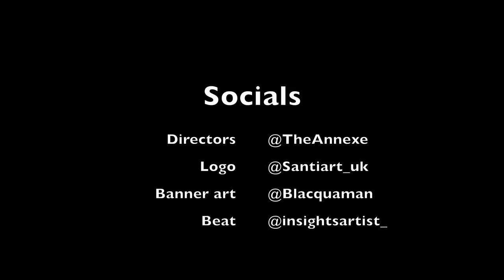That Line 💀💀💀ActiveGxng Broadday - Plugged In Reaction